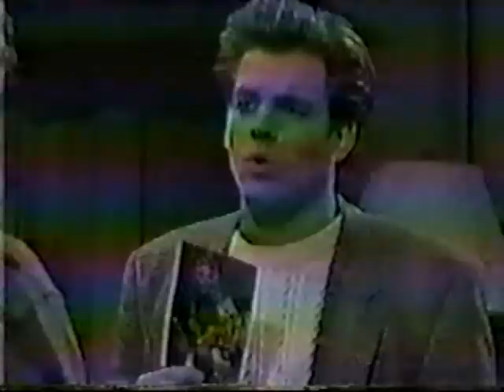Loving - Casey #76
Ally tries her hand at being Casey's assistant, but she's not very good at it.